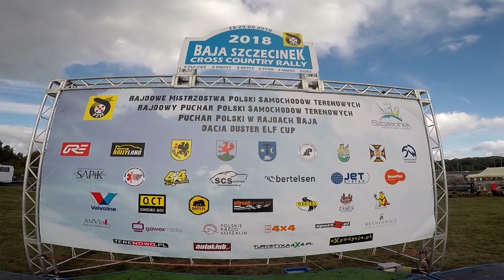Baja Szczecinek 2018 | Piec / Marczewski | Toyota Land Cruiser KDJ 155 - KLIP | MotoRecords.pl